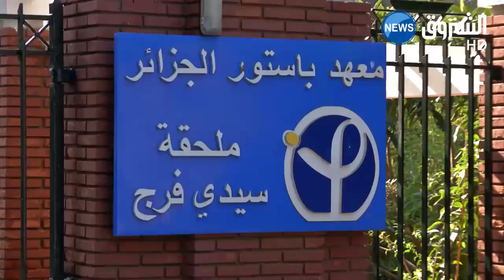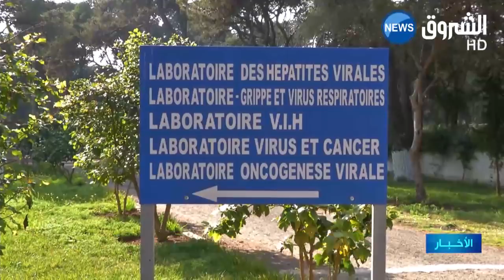" الباعوض النمر " تبدأ في الإنتشار في غياب مناعة لدى الجزائريين !